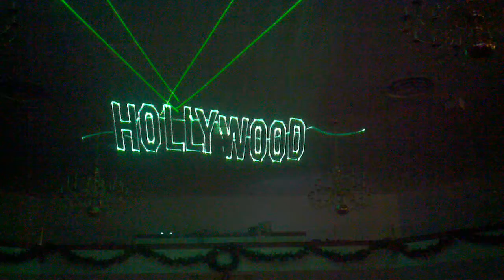#8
2 Watt Full Color RGB Laser Show